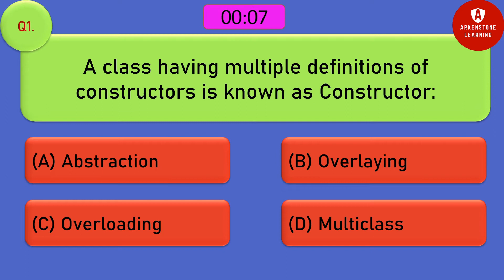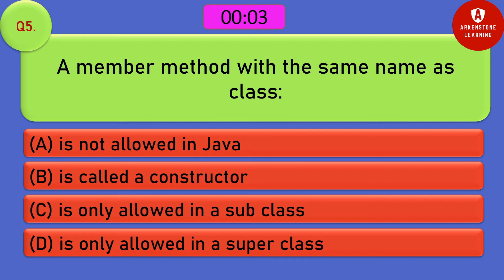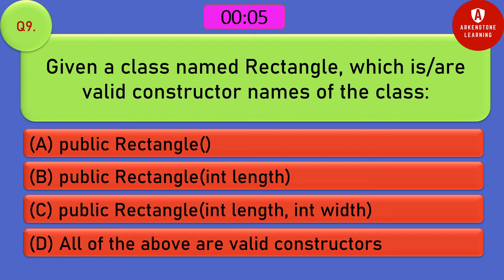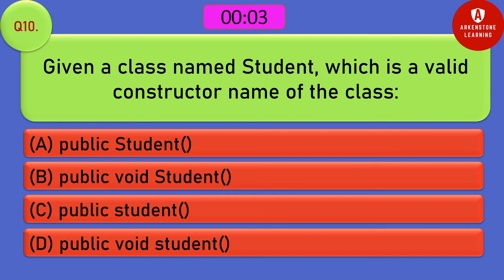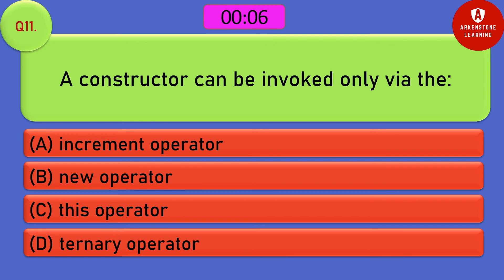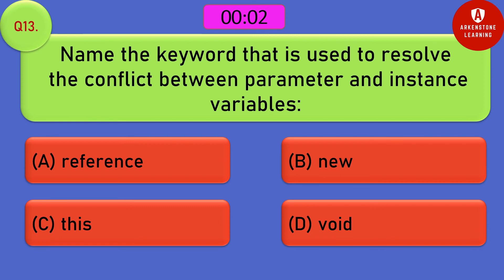Part 11 - Constructors in Java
Java Multiple Choice Questions - Practice & Revision.
Test your Java knowledge based on ICSE Class 9 & 10 Syllabus.